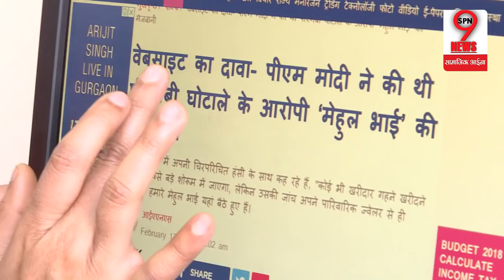मेहुल चौकसी और PM MODI के संबंधों का हुआ सनसनीखेज खुलासा, VIDEO में खुल गया बड़ा सच| MEHUL-CHOKSI